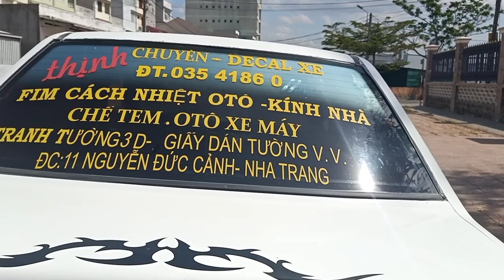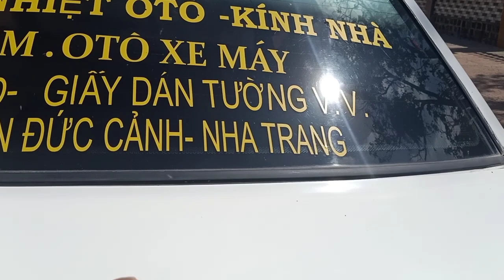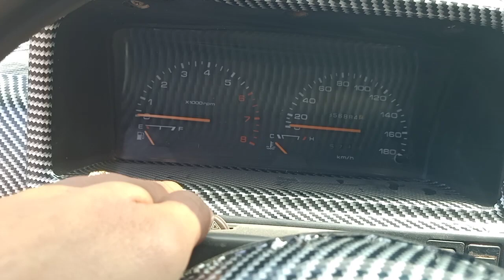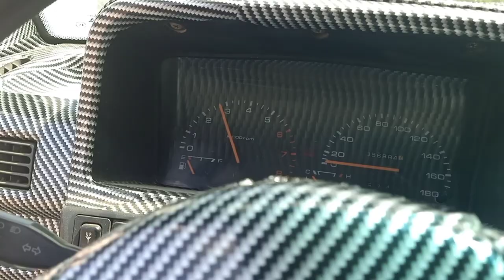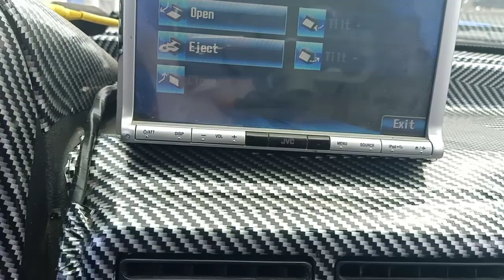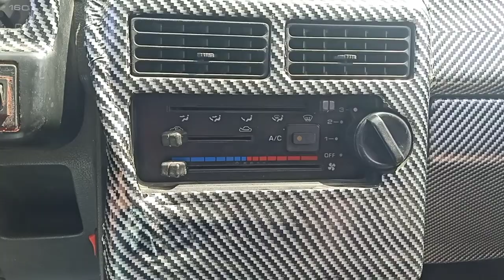Đang quay hết pin kia pride 1997 nhập khẩu vừa về xe đẹp lắm gia tập lái day 40tr 0961408726(đã bán)